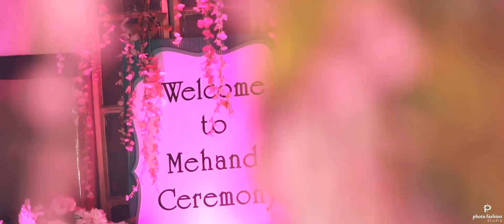Wedding Film Ayushi&Ayush